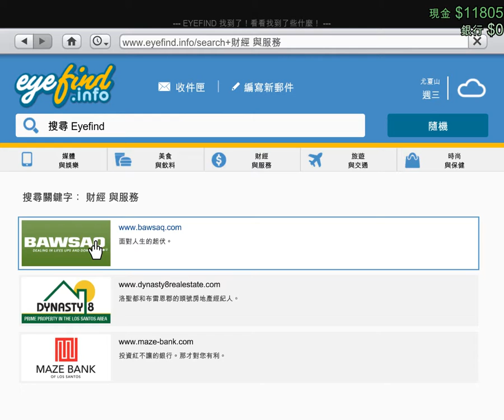GTA5 2015 04 22 12 43 26 871